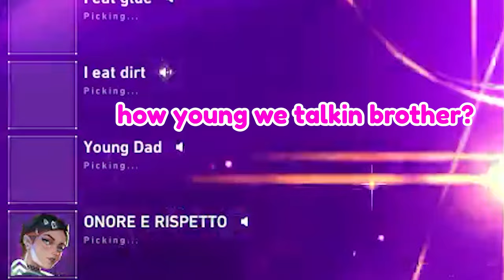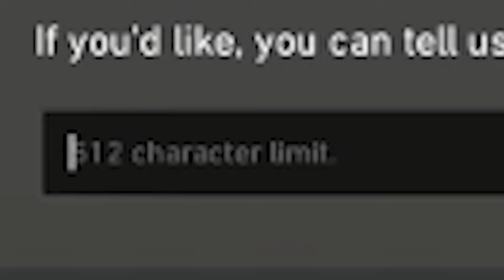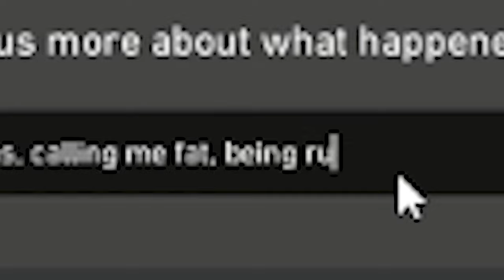I Met The First Ever TOXIC Clove Player In Valorant!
This was the first Clove player that i came across who was literally toxic for no reason! Hope you enjoy!

If you enjoyed the viddeo, make sure to sub (it's free)